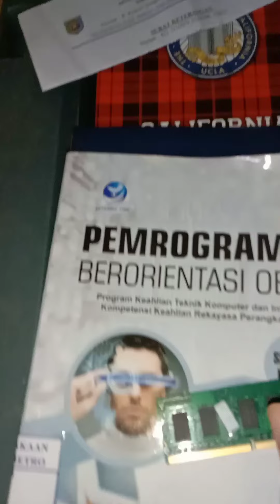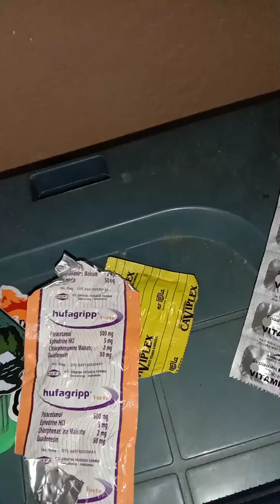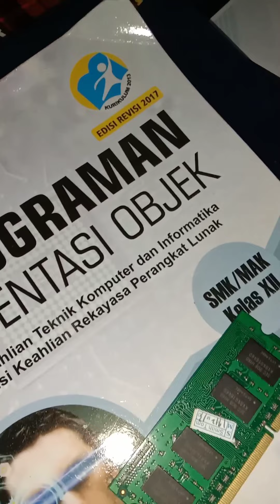Let's Describe My Room | Bangun Aji Alfahri | 21430068